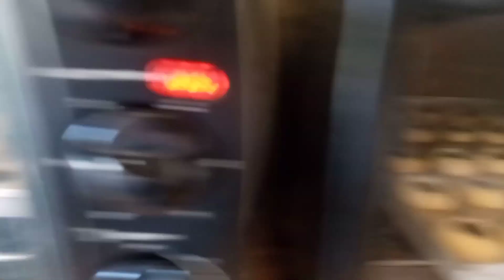1kg adonan menjadi dua rasa/kue tumprit blueberry dan coklat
BAHAN
1kg tepung terigu
500 gr margarin
250 gr butter
130gr gula halus
100 gr susu bubuk
100 gr tepung maizena
5 butir kuning
putih telur+selai blueberry+coklat